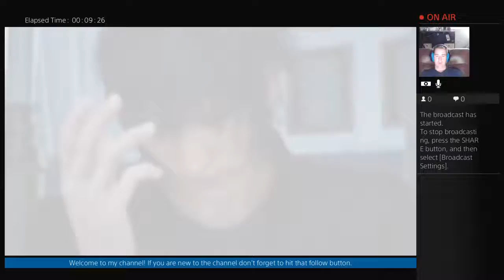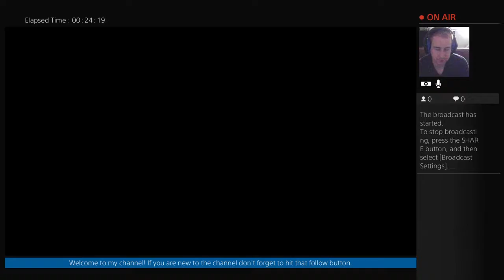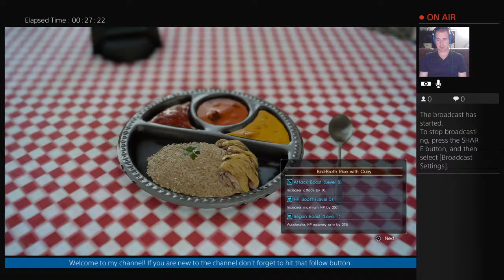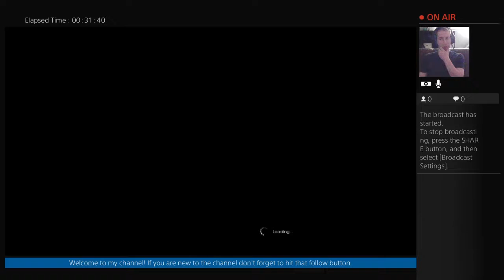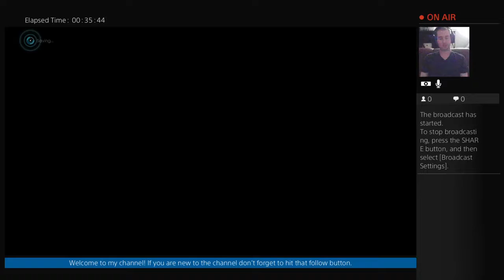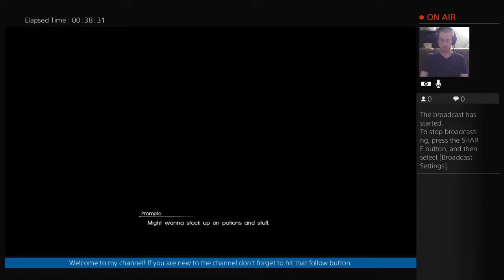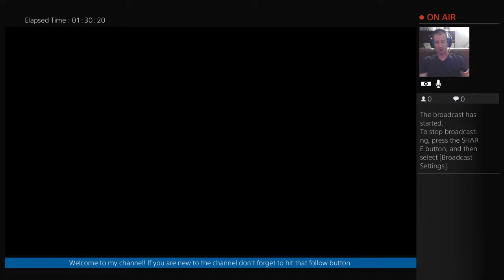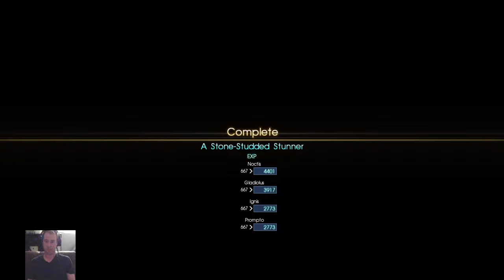Dad Life Gaming - Late night chill stream